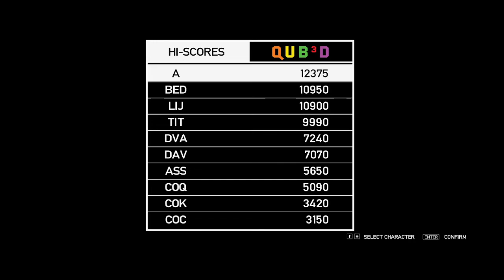GTA IV QUB3D TETRIS, Pobicie Rekordu.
Daj suba :)